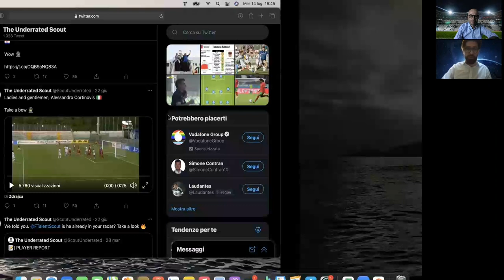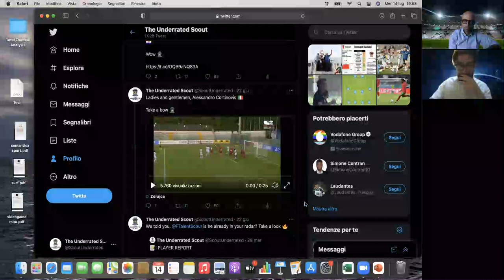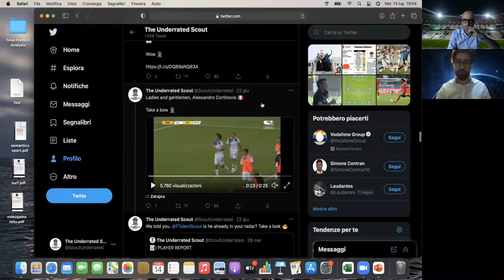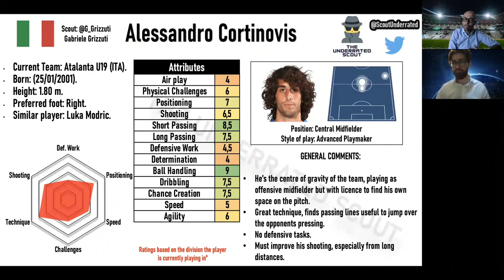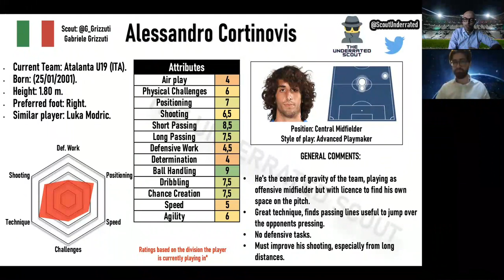GRAM talenti con Gabriele Grizzuti || Alla scoperta dei campioni di domani: ALESSANDRO CORTINOVIS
Primo appuntamento con questa nuova rubrica alla scoperta di giovani talenti in compagnia dell'amico e giornalista, oltreché match analyst, Gabriele Grizzuti. Gabriele che potete seguire su Twitter come @G_Grizzuti è anche fondatore della pagina "The Underretad Scout" che potete seguire come @ScoutUnderrated, sempre su Twitter. Oggi è il turno del classe 2001 Alessandro Cortinovis.

Scrivimi le tue domande a 👇
In un video ti darò risposta

Seguimi anche 👇

Su Twitter:
1️⃣ @LGramellini
Su Facebook:
2️⃣ Blog di Luca Gramellini
Su Instagram:
3️⃣ @officialgrammo
Sul mio sito web: